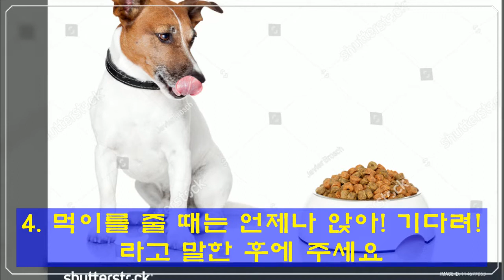[22살 장수견 특강(6)] 너무 먹어대는 강아지 "이렇게 해보세요"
@댕느님의 뜰
구독

좋아요

부탁드려요